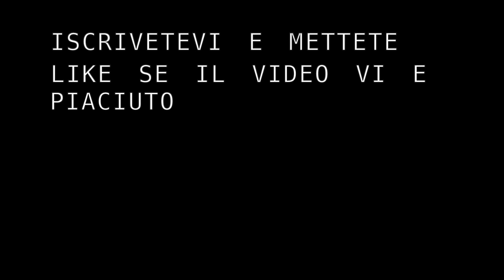#3 MINECRAFT: PER MOTIVI MISTERIOSI E CONFUSI HO PERSO TUTTO!!! (QUASI) + COSTRUZIONE DELLA CASA!